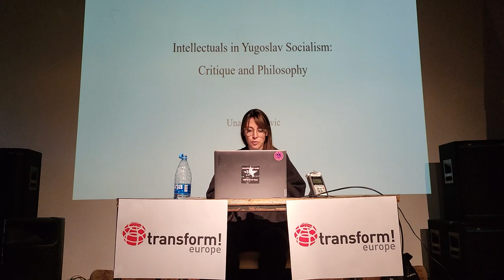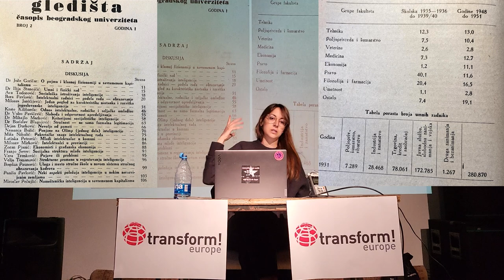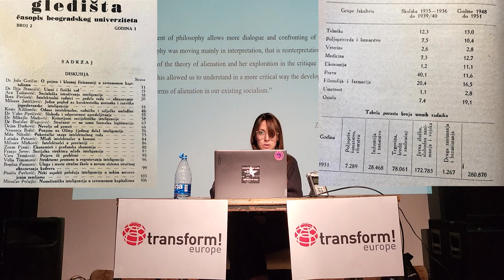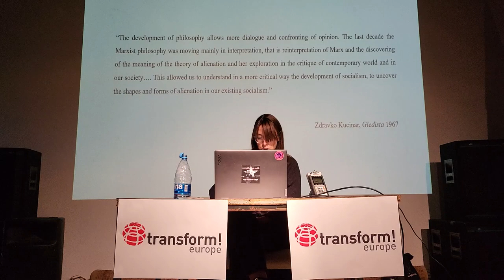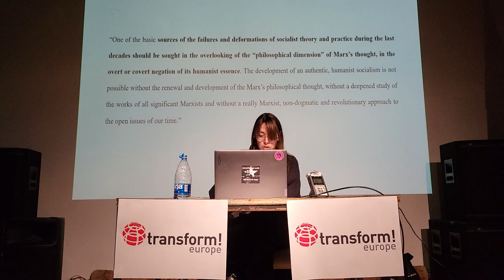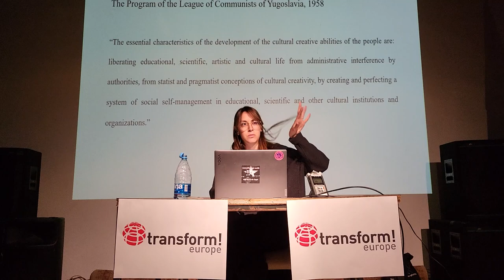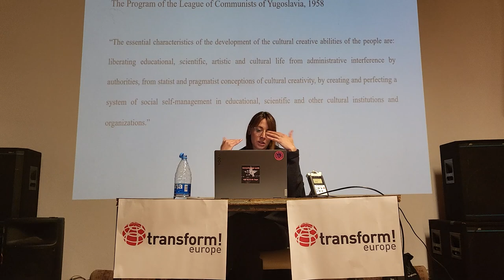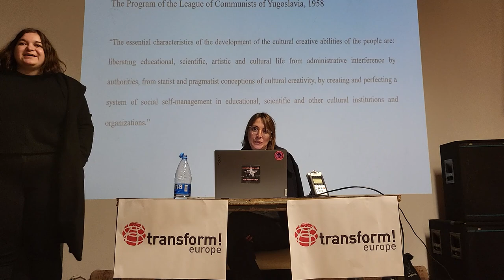Una Blagojević: Intellectuals in Yugoslav Socialism - Critique and Philosophy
Predavanje Une Blagojević v sklopu letnika o intelektualcih Inštituta za delavske študije; 24. aprila 2024 v Participativni ljubljanski avtonomni coni (PLAC).

What was the position and social role of intellectuals in socialism, particularly in socialist Yugoslavia? How was the intelligentsia defined, and was it considered a distinct social class? What responsibilities did the intelligentsia have in shaping the cultural landscape of Yugoslavia? How should intellectuals approach political engagement, and what were their moral and social duties? These were some of the dilemmas that preoccupied intellectuals in Yugoslavia across various stages of Yugoslav socialism. This discussion will delve into some of these debates, specifically concentrating on the intellectuals around the international philosophical journal Praxis, by focusing on their views on the role of philosophy (and philosophers), critique, and intellectuals in building Yugoslav socialism.

Cikel predavanj podpira transform! europe.

transform! europe is partially financed through a subsidy from the European Parliament. Sole liability rests with the author(s) and the European Parliament is not responsible for any use that may be made of the information contained therein.